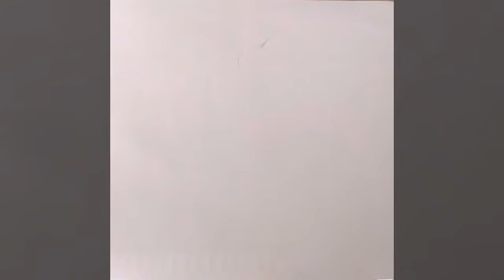DESENHANDO O STEVEN UNIVERSO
MANEIRAS DE DIVULGAÇÕES

♧Se vc quiser uma logo para a capa de um vídeo ou para o seu perfil do canal fale comigo pelo discord ou Instagram para mais informações =^)♧

♡Se vc quiser uma banner fale comigo pelo discord ou Instagram para eu te fazer as perguntas de como vc quer ela ;^)♡

♤Se vc quiser fazer uma intro para mim, eu usarei ela em só um vídeo meu e divulgarei seu canal (Se tiver um) ou só falarei seu nome no meu vídeo. Entre em contato comigo pelo instagram ou pelo discord pra mais informações♤

◇Se quiser fazer parceria com o meu canal, entre em contato comigo pelo meu Instagram ou discord para mis informações◇

Até o próximo vídeoooooo.